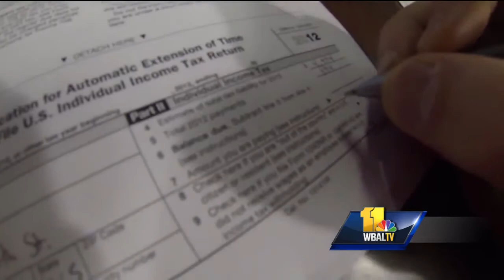Video: Md. Democrats propose anti-Trump bills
State Democratic leaders are expediting bills that they believe will protect Maryland from being harmed by the Trump administration. Tensions over an anti-President Donald Trump agenda prompted Senate Republicans to do something that rarely happens: walk out of the chamber in protest. Senate President Mike Miller said their actions broke his heart. The Republican lawmakers said they are upset that they didn't have enough time to examine legislation that gives the state attorney general common law authority.